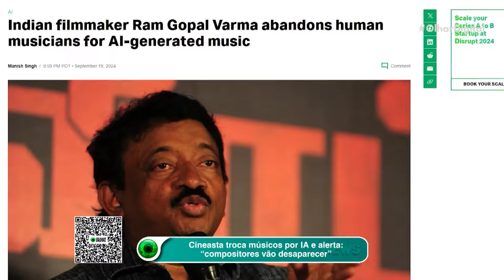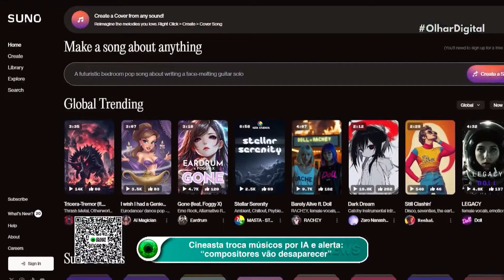Cineasta troca músicos por IA e alerta “compositores vão desaparecer”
Ram Gopal Varma, uma das figuras mais influentes de Bollywood, anunciou uma transformação radical: as trilhas sonoras de seus filmes agora serão compostas exclusivamente por inteligência artificial. Ele acredita que a IA não só entrega resultados mais rápidos, mas também reduz custos, ao mesmo tempo que critica os músicos por não capturarem a essência de suas obras.